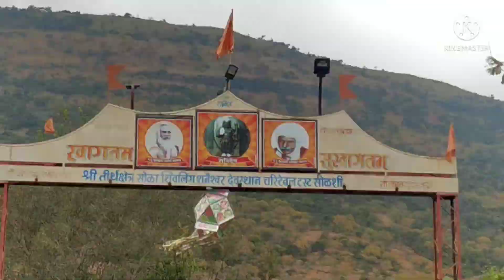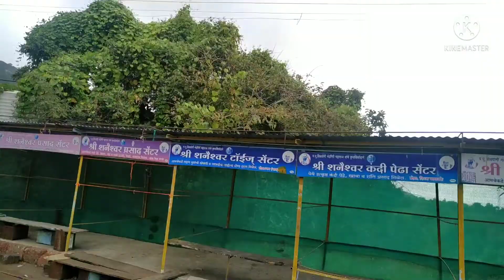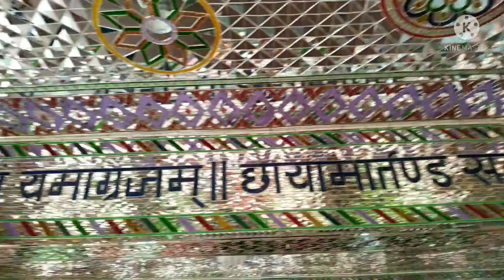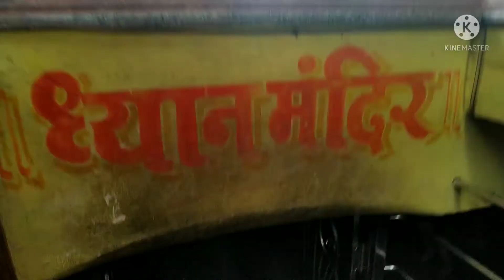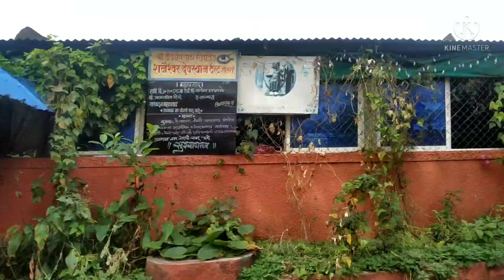🙏🏻सोळशी Temple 🙏🏻|| Eagle hunt